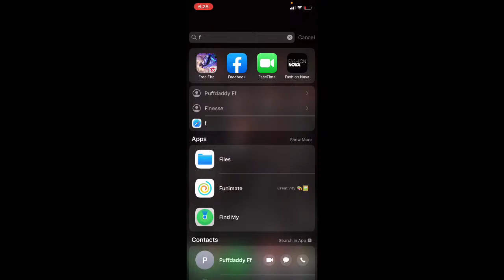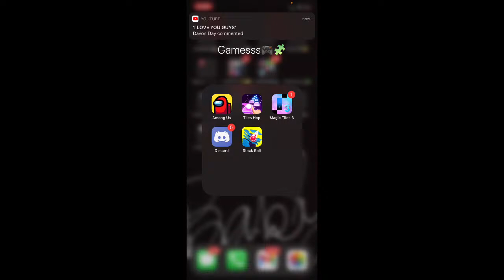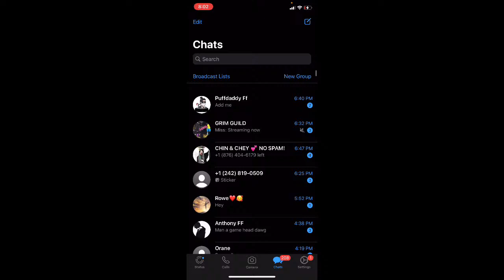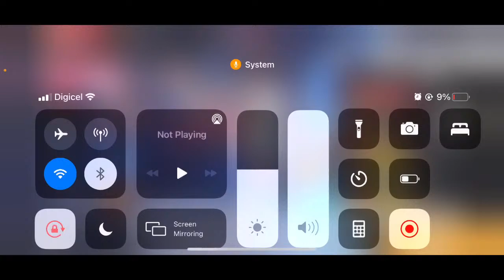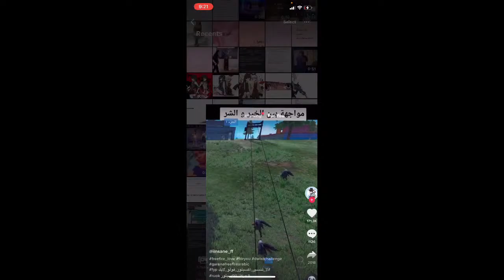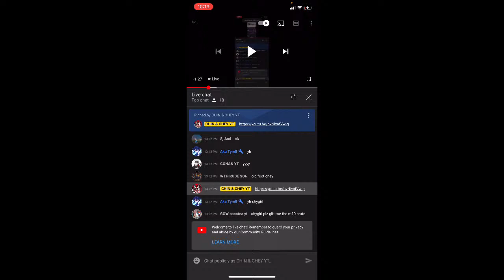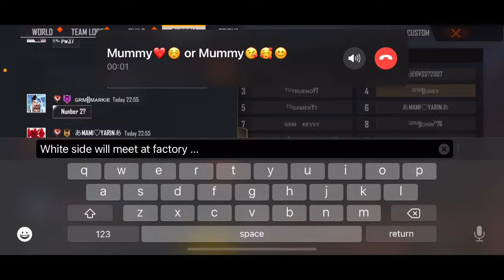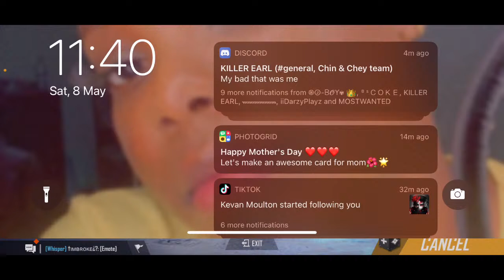Come wul a vibes!!|| CHIN & CHEY|| Chey streaming💕